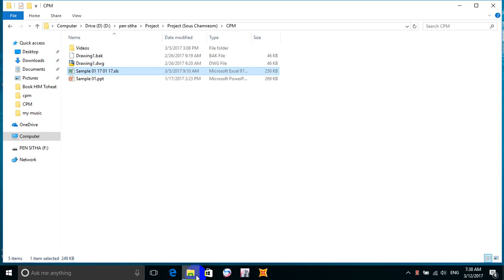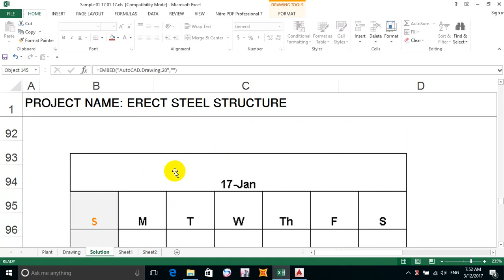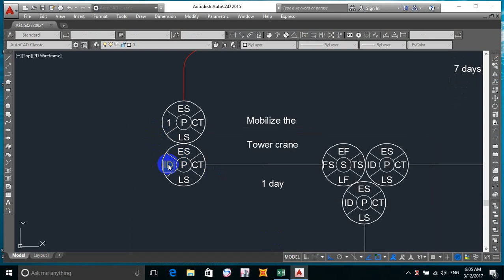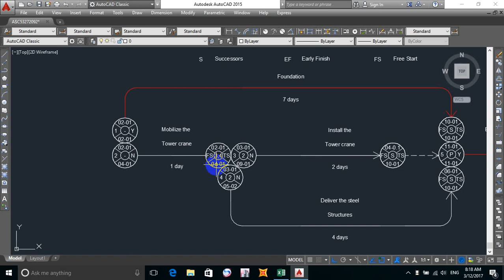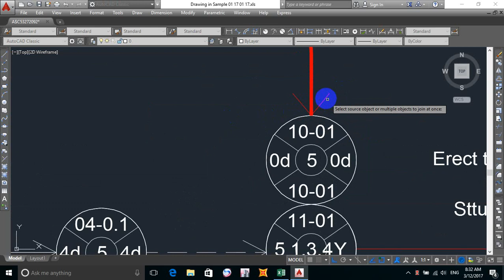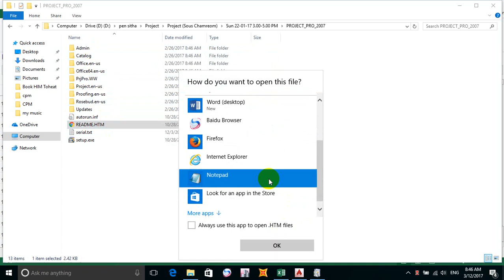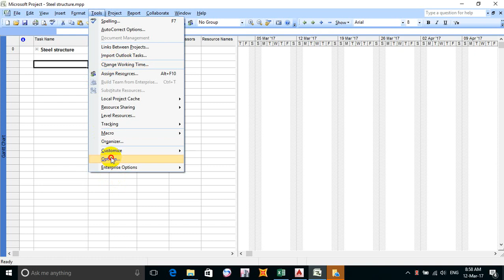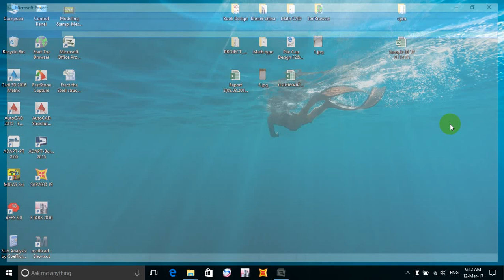Project learning (CPM) part 3